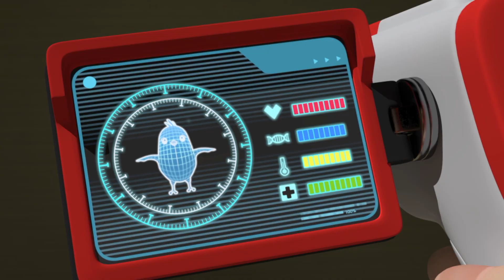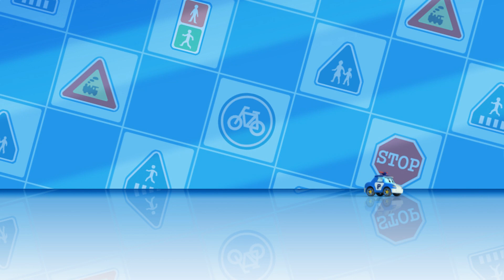幸運のクッキーを開けてみよう | 安全教育 | 子供向けの教育漫画 | キッズアニメ | 救助隊 | カーアニメ